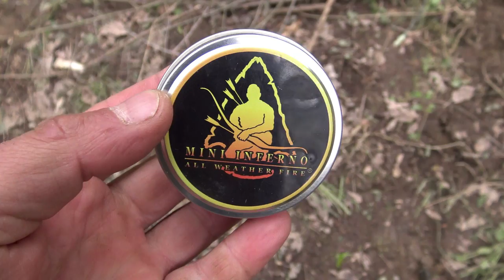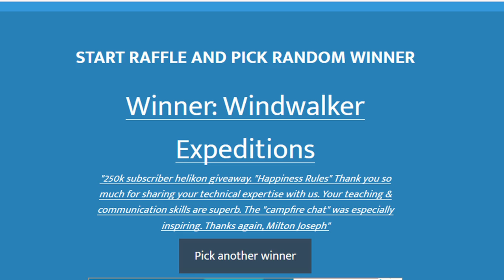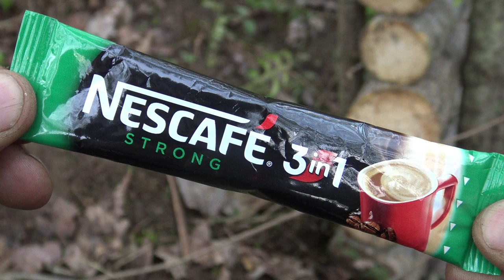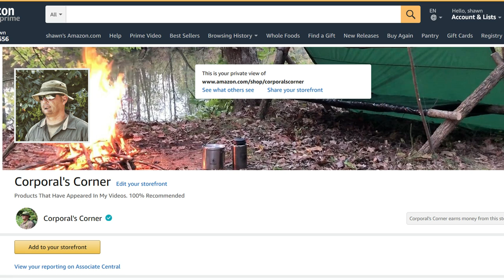Solo Overnight Using an Uprooted Tree and Campfire Triple Bacon Grilled Cheese Sandwich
Solo Overnight Using an Uprooted Tree As a Shelter.